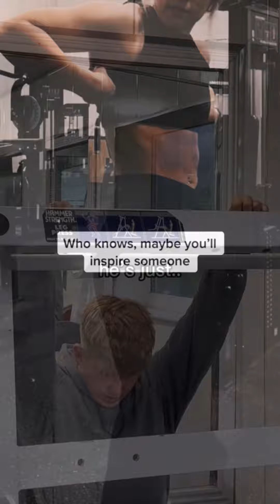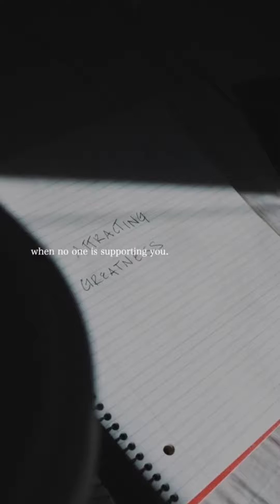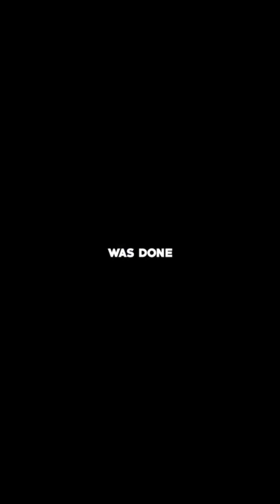6 Minutes Of The Best Gym TikToks Part 17🔥|Gym Motivation Compilation🏋🏻‍♂️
Welcome to TikTokGym
On this channel you’ll see motivational, funny and very relatable Tiktok gym compilation videos.